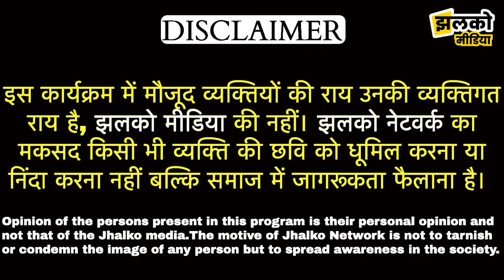78 वें स्वतंत्रता दिवस पर मोदी बोले किसानो के लिए ये बड़ी बात ~ Jhalko Churu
78 वें स्वतंत्रता दिवस पर मोदी बोले किसानो के लिए ये बड़ी बात ~ Jhalko Churu

Produced By: Jhalko Churu
Edited By: Jhalko Team
Reported By : Jhalko Team
Cameraman : Jhalko Team